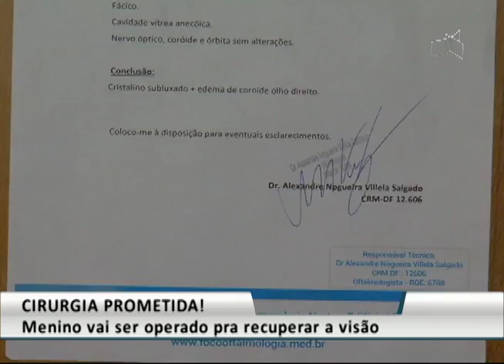JL2 - GANHOU CIRURGIA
16/11 - Menino vai ser operado para recuperar a visão